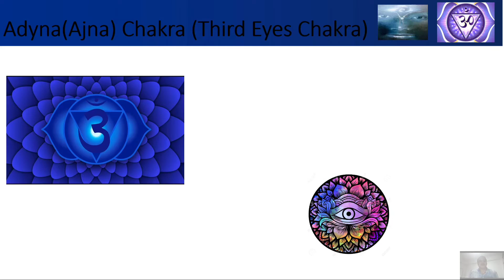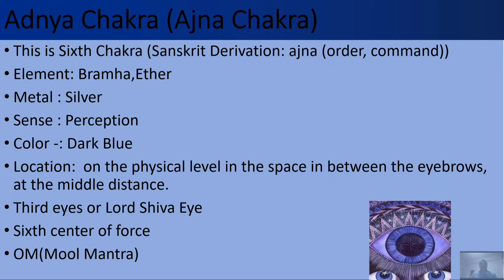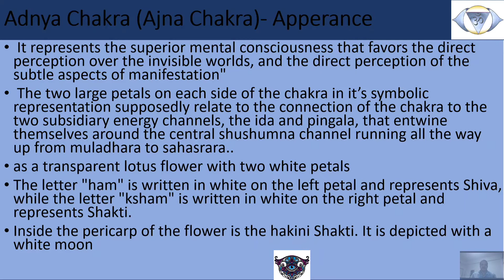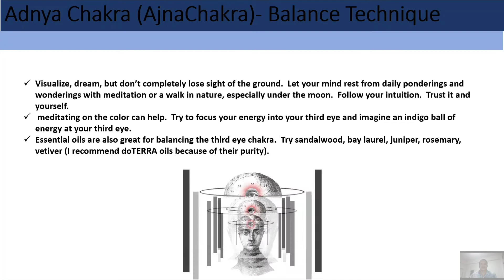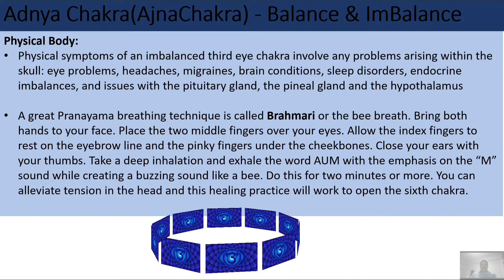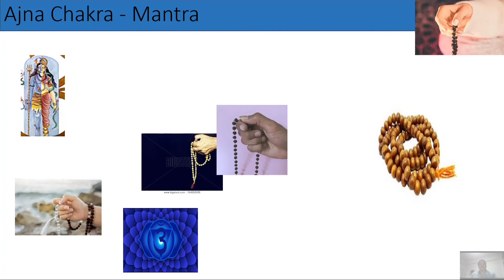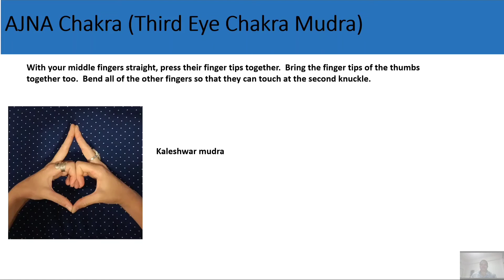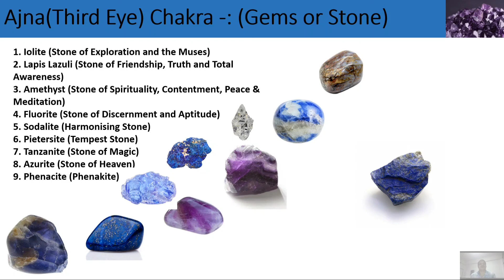आज्ञा चक्र जागृत करे